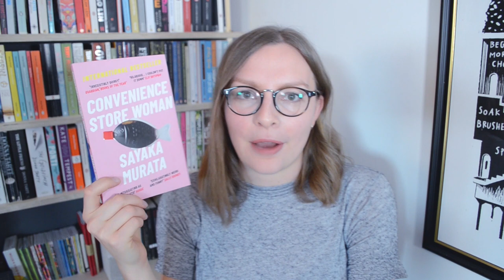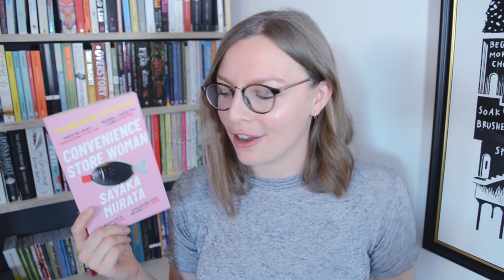April Wrap-Up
As maybe you're used to now, I go a bit loopy in a wrap-up. Six books, incoming.
Timestamps, ratings, and links below the fold ↓

0:00 Introduction
1:28 Convenience Store Woman by Sayaka Murata

2:18 The Long Way to a Small, Angry Planet by Becky Chambers

2:52 A Short History of Nearly Everything by Bill Bryson

5:30 Dear Life by Rachel Clarke

mentioned:
6:14 With the End in Mind by Kathryn Mannix

7:15 Sons and Lovers by D. H. Lawrence

7:48 A Bit of a Stretch by Chris Atkins